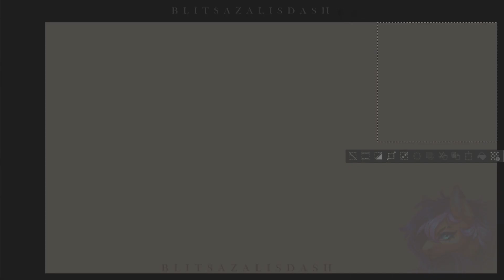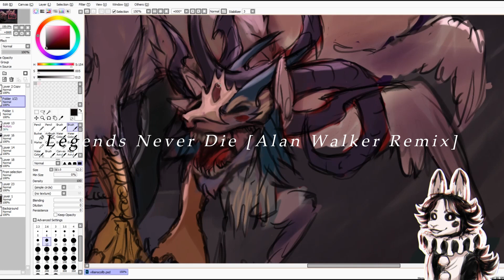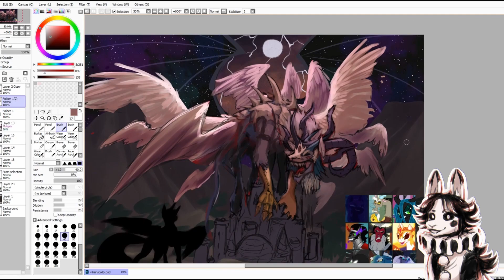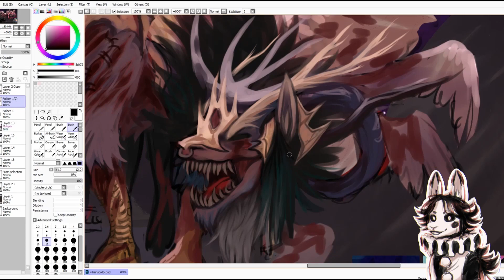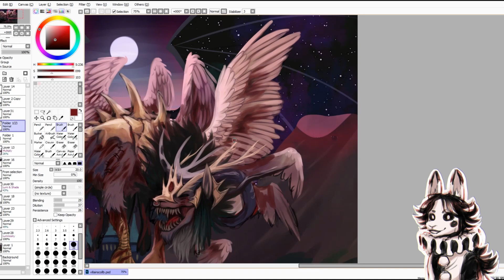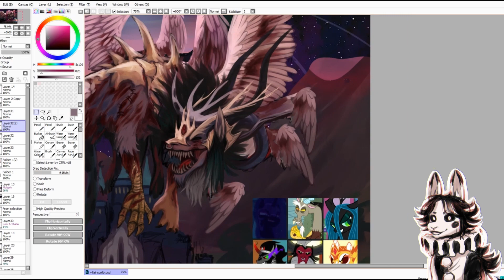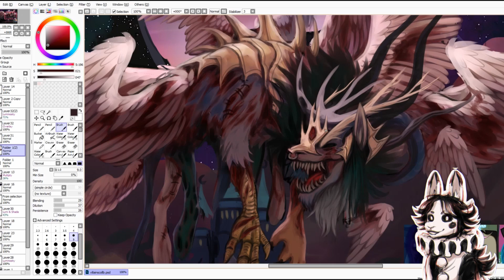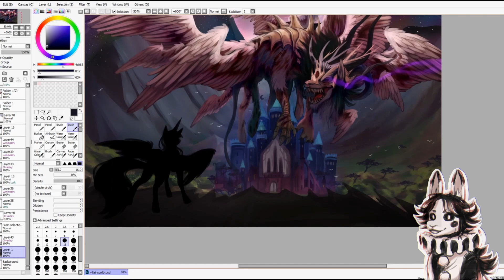[GORE/13+] MLP Villains Fusion (COLLAB) - MLP Speedpaint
Hello everyone!! I know I was supposed to post my Rarijack artwork next, but my friend @mysterylou8759 told me that they finished their part of our collab yesterday!! I had an idea to fuse “all” mlp villains and I thought; who better to help me realize that idea than Lou? They were totally on board, so we got to work! I’m honestly speechless at how amazing this turned out, with their art skill, I already knew it'd look amazing, but they really knocked it out of the park! It was a lot of fun making this fusion together, and I hope you all like this piece as much as we did making it!🌸✨

UPCOMING VIDEOS: The (Remaining) Mane 6 Deaths Redraws, The Villains' Deaths, Shoot 'Em Up Animatic (Rocket To Insanity), New Intro, Slenderman Pony 2.0, New series; "Dream Diaries", If Steven Universe Was A Horror Movie and more!

Song Name 1: TheFatRat, Slaydit & Anjulie - Stronger
Song Name 2: Legends Never Die: Remix (ft. Alan Walker)
Song Name 3: Egzod & Neoni - The Revolution
Song Name 4: Daylight's End - League Of Legends
Drawing: Clip Studio Paint
Recording: OBS
Editing: Filmora9